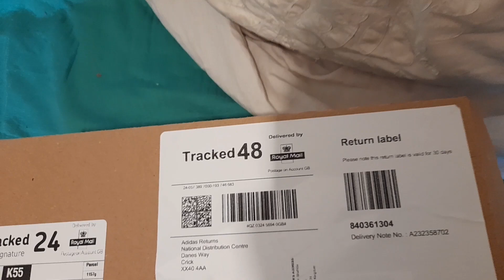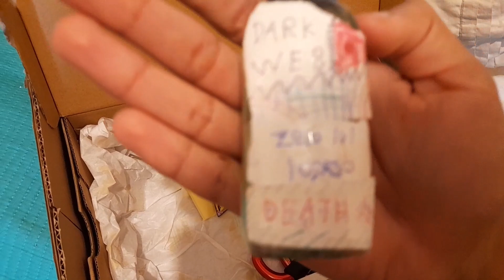DARK WEB (Mystery Death Package)